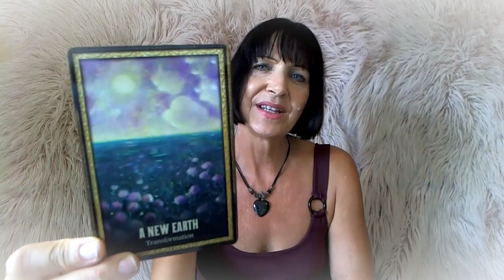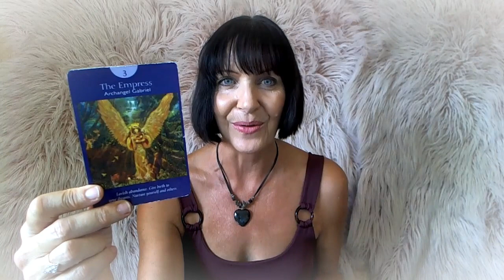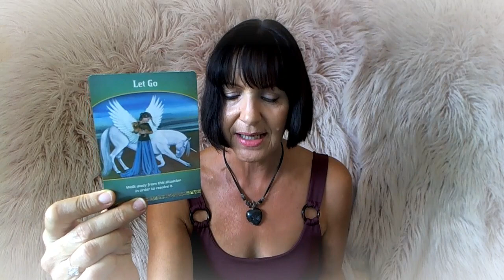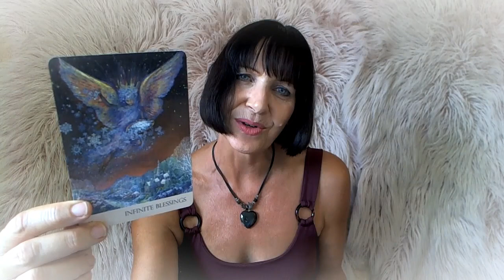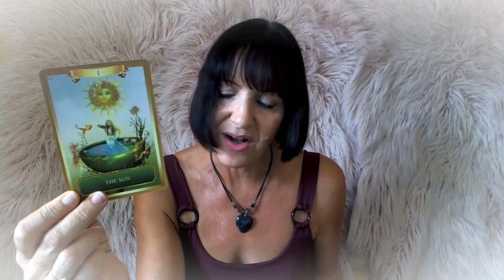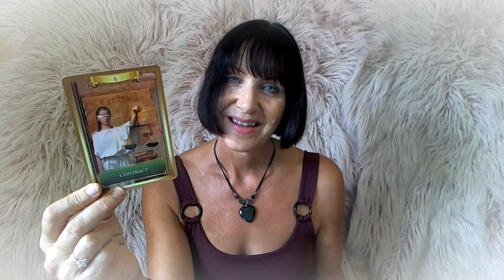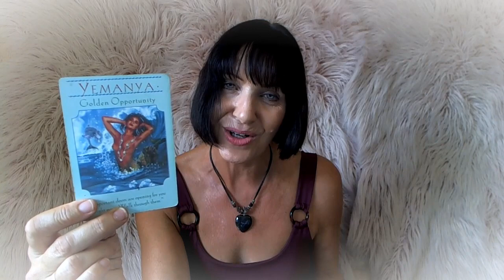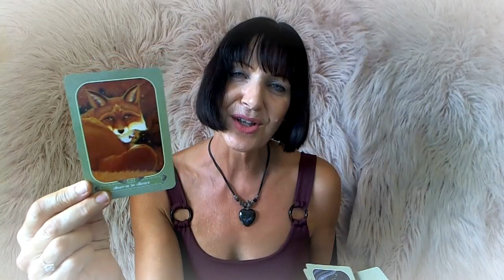Aries *Omen - Golden Opportunity, True Love & Abundance* 15 - 30 April 2020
Good News on its Way Aries - Your Hard Work pays off!  Aries this is your mid-month Tarot Forecast with Rose Burnett, Mind Body Soul Balance.

Rose Burnett is a Certified Transformational Coach, Leader and NLP Practitioner. An Advanced Usui Reiki Practitioner and specialises in Chakra healing and balance, Soul Light and Inner Child Healing from Emotional and Karmic Trauma, Chi Energy Revitalisation, Akashic Record and past life recollection. Diet, Fitness and Mindfulness on all levels – Mind Body Soul Balance.